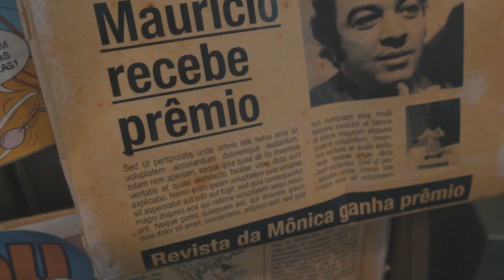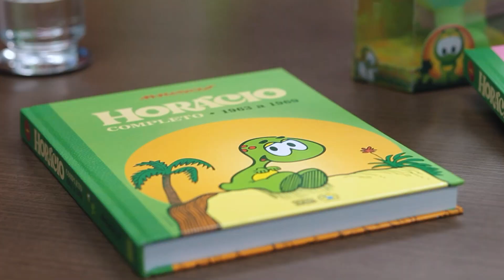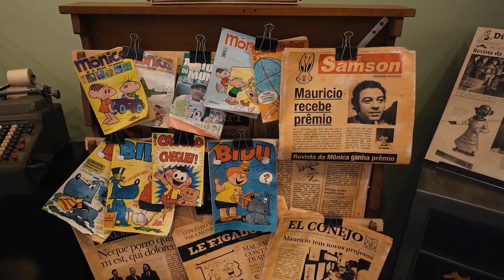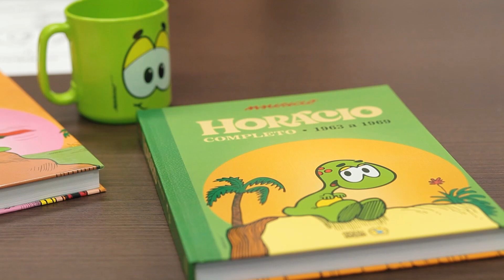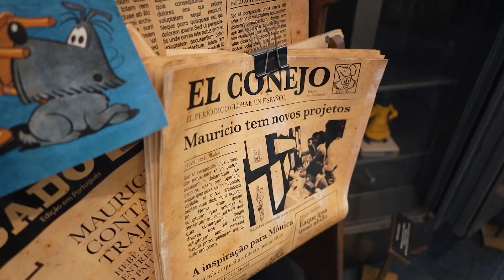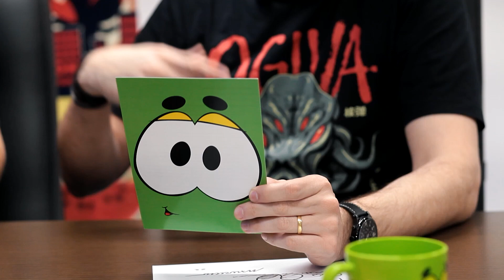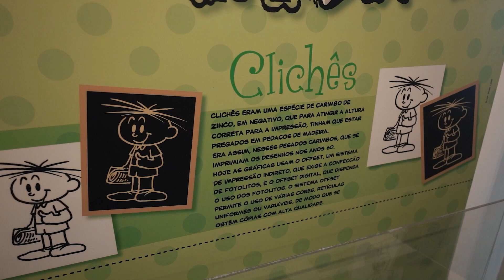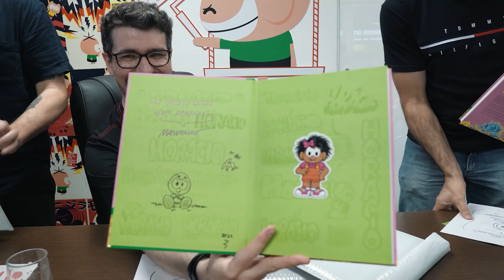Entrevista histórica com MAURICIO DE SOUSA na MSP | Pipoca e Nanquim 484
Fomos até a MSP bater um papo com o mestre Mauricio de Sousa para o fechamento da coleção Horácio Completo!! O conteúdo desse nosso encontro sensacional vai se transformar em uma entrevista que fechará os extras do quarto volume (que vem o box da coleção inteira), e, lógico, aproveitamos para filmar tudo e colocar aqui no canal pra todos os fãs de Horácio, Turma da Mônica e Mauricio de Sousa poderem conferir como foi. Senta o dedo neste like, porque esse foi um crossover épico, que envolveu ainda a participação do nosso querido amigo Sidney Gusman.

SINOPSE DA COLEÇÃO:
A editora Pipoca & Nanquim e a Mauricio de Sousa Produções orgulhosamente apresentam a coleção HORÁCIO COMPLETO, que reúne pela primeira vez TODOS os tabloides escritos e desenhados única e exclusivamente por MAURICIO de SOUSA e publicados em jornais ao longo de mais de três décadas, desde 1963.

Não é segredo que o Horácio é uma espécie de xodó de Mauricio de Sousa, o pai da Turma da Mônica e o maior e mais famoso quadrinista do Brasil. Criado originalmente como coadjuvante para as tiras do Piteco, tempos depois, o simpático dinossauro que ama alface estreou sua própria série semanal, que foi publicada na Folhinha, o suplemento infantojuvenil da Folha de S.Paulo, e, depois, no Estadinho, do jornal Estado de S. Paulo.

Esta luxuosa coleção em quatro volumes traz, em ordem cronológica, os mais de mil tabloides do Horácio produzidos por Mauricio e publicados nesses dois jornais, e também alguns inéditos, além de uma rica galeria de extras informativos sobre a carreira do artista e a produção desses quadrinhos.

Mais do que um dinossaurinho de papel, Horácio é a representação de todos os sentimentos e filosofias de seu criador. Então, prepare-se, pois a Pré-História nunca foi tão divertida e cheia de significados. Este é um valioso RESGATE HISTÓRICO para os brasileiros, e certamente será presença confirmada na estante de todos os leitores que aprenderam a amar os quadrinhos graças ao trabalho de Mauricio de Sousa.

Os quatro volumes terão capa dura com verniz localizado e mais de 300 páginas coloridas em papel couché de alta gramatura, sendo que o quarto (previsto para agosto de 2022) virá acompanhado de uma caixa especial para acomodar toda a coleção.

Após quase 30 anos, um dos mais longevos trabalhos do mestre do quadrinho nacional deixa os arquivos para ganhar o mundo em edições dignas dos colecionadores.

⭐ EDIÇÃO E PRODUÇÃO DO VÍDEO: @bertozzi_filmes

Encontro histórico com MAURICIO DE SOUSA na MSP Produções | Pipoca e Nanquim 484